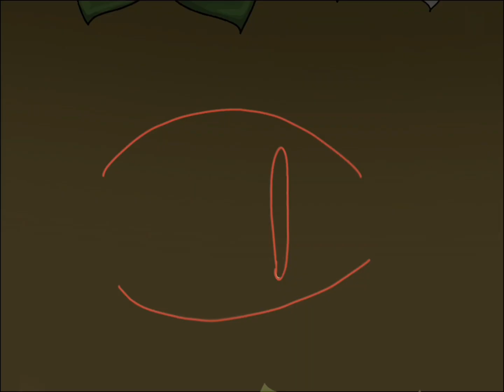MI$ERY (Animation) FLASH WARNING!!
🔴FLASH WARNING!!!🔴
More animations on Foxfluff and friends!
I’ve had such an inconsistent story for it tho *cough* *cough*

Original meme:
For what I’ve seen it is unavailable.

Inspired:
No one guys I’m just too original for anyone! :)

Time taken:
Like 3 days 😳

Sub count:
225

Characters used (BY ORDER)
Foxfluff, Thea, Slushi, Bunni, The squirrel, Ruby.

Animation Fps:
11

CapCut FPS:
30?

Time taken on thumbnail:
15 mins?